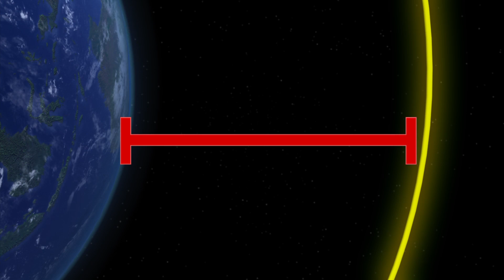Private company Moon Express given permission for moon mission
RESTRICTIONS: NONE

The United States government has granted a Mountain View, California-based company permission to launch a mission to the moon, the first time the government has allowed a company to conduct a commercial space mission beyond Earth’s orbit.

Moon Express’ The MX-1 is about the size of a coffee table. It will be launched sometime in 2017 on an Electron rocket, a rocket currently being built by startup Rocket Lab.

The MX-1 will carry a scientific and commercial payload that includes cremated human remains. It will also transmit pictures and videos of the moon back to Earth.

The spacecraft is solar-powered and uses hydrogen peroxide as rocket fuel.

Its missions include mining for resources such as water and Helium-3. It can also serve as a refueling station for other satellites.

At the moment, commercial satellites have only gone as far as the geosynchronous orbit, about 22,000 miles above Earth.

Only three nation states -- the United States, the former Soviet Union and China -- have landed on the moon.

However, the permission granted to Moon Express does not guarantee access for other private companies to the moon. The company said its permission was a onetime deal and that all future requests will be reviewed case by case until new laws are passed.

RUNDOWN SHOWS:
1. Location of Moon Express headquarters; depiction of its moon mission
2. Size of MX-1; MX-1 flown to space by Electron rocket
3. MX-1 carries cremated human remains; MX-1 records the moon
4. Depiction of MX-1 is solar powered
5. Depiction of MX-1 mining for water and helium-3 on the moon
6. Depiction of MX-1 refueling another satellite in space
7. A commercial satellite in geosynchronous orbit
8. Depiction of only the U.S., Soviet Union and China have landed on the moon

VOICEOVER (in English):

“Cape Canaveral-based Moon Express will fly its MX-1 lander to the moon.”

“The MX-1 is about the size of a coffee table. It will be launched sometime in 2017 on an Electron rocket, a rocket currently being built by startup Rocket Lab.”

“Its missions include mining for resources such as water and Helium-3.”

“It can also serve as a refueling station for other satellites.”

“Only three countries — the United States, the former Soviet Union and China — have landed spacecraft on the moon.”

SOURCES: Reuters, The Verge, Tech Times, Engineering.com, Federal Aviation Administration, New York Times, The Wall Street Journal, 21st Century Tech